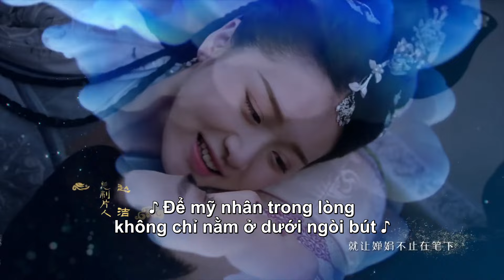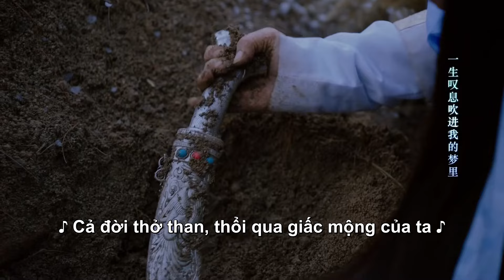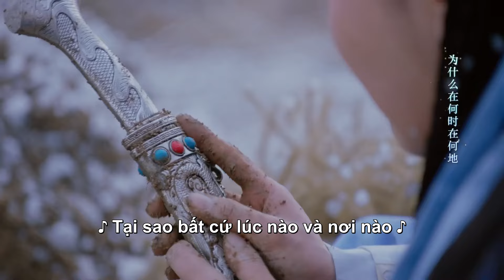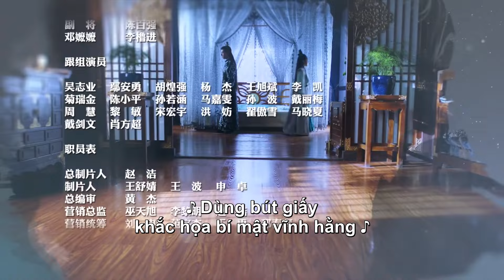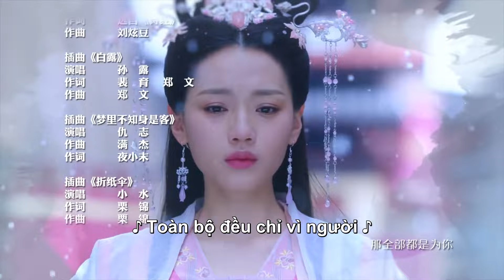VIETSUB | Ánh Trăng Soi Sáng Lòng Ta (The Love by Hypnotic) - Tập 30 | Phim Cổ Trang Tình Cảm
Tóm tắt nội dung:
"Ánh Trăng Soi Sáng Lòng Ta": Tịch Nguyệt công chúa Lý Minh Nguyệt và Bắc Tuyên Tư vương Lý Khiêm rất không vừa mắt nhau nhưng lại bị bắt hòa thân. Vì bị Lý Minh Nguyệt thôi miên, Lý Khiêm bất ngờ nhớ lại những ký ức ngày xưa. Nhằm mục đích phục hồi lại ký ức, Lý Khiêm chấp nhận Lý Minh Nguyệt làm vợ của mình. Cuối cùng hai người dần dần đã hiểu nhau hơn và có kết duyên tốt đẹp.